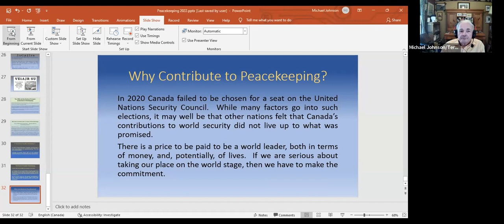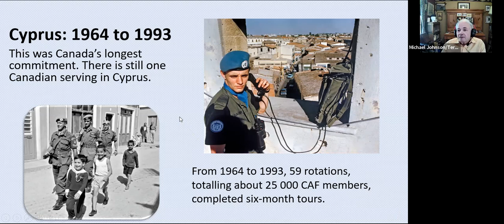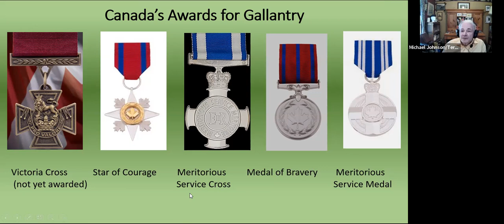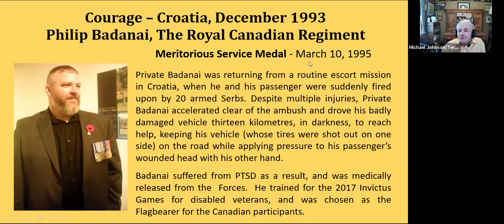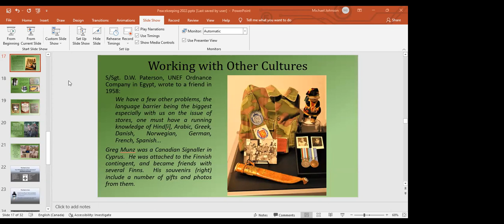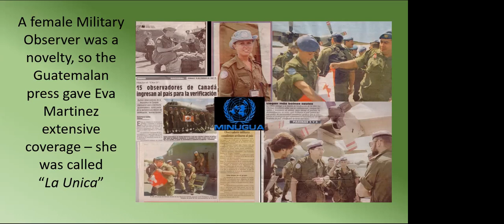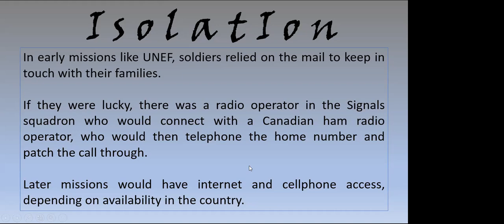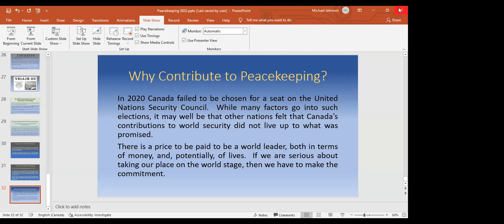Friday June 3 Speakers Series 2022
This week on the Friday Speaker Series, we joined the conversation with Michael Johnson as he shares on Peacekeeping: a history of Canada’s involvement.  Our Host was Susan Johnson